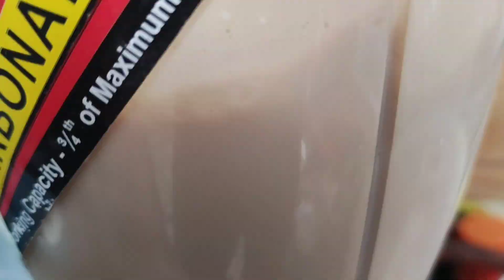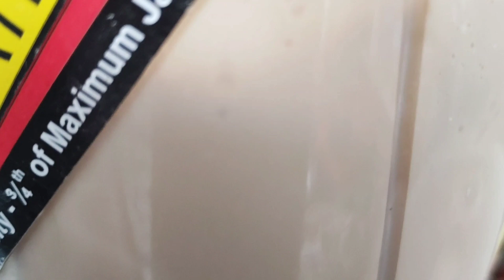cold coffee recipe | cafe style cold coffee | घरवाली मिक्सी में कैसे बनाएं बिल्कुल बाजार जैसी कॉफी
cold coffee recipe | cafe style cold coffee | घरवाली मिक्सी में कैसे बनाएं बिल्कुल बाजार जैसी कॉफी | three types of cold coffee | Icecream cold coffee recipe

cold coffee recipe , cold coffee , coffee kaise banaen , cold coffee kaise banat...

Hello friends:
Are you a coffee lover who craves a refreshing and flavorful drink on a hot summer day? Look no further! In this video, we'll show you how to make three different types of cold coffee that are sure to satisfy your taste buds.

First up is the classic Regular Cold Coffee, a simple yet delicious recipe that requires only a few ingredients and can be made in just a few minutes. Then, we'll move on to the decadent Ice Cream Cold Coffee, a creamy and indulgent treat that's perfect for those with a sweet tooth. And finally, we'll teach you how to make our fan-favorite Oreo Cold Coffee, a combination of cookies and coffee that's sure to be a hit with everyone.

Whether you're looking for a quick pick-me-up in the morning or a refreshing drink in the afternoon, these three cold coffee recipes are easy to make and will definitely hit the spot. So grab your blender and let's get started!

your queries!,

cold coffee at home,cold coffee recipe, cold coffee kaise banate hain, cold coffee with ice cream recipe, cold coffee recipe at home
 cold coffee at home easy, اcold coffee with ice cream, cold coffee kaise banta hai, cold coffee kaise banai jaati hai, cold coffee kaise banaen ghar per, cold coffee kaise banate hain ghar per,
cold coffee kaise banaye ghar par, cold coffee kaise banaya jata hai, cold coffee kaise banegi,
cold coffee kaise banate hain , cold coffee kaise banta hai ,

1. how to make cold coffee at home

ل
لا